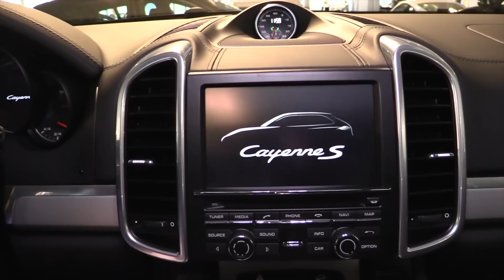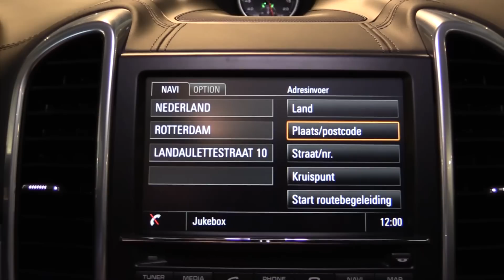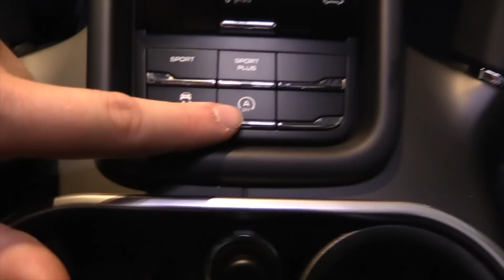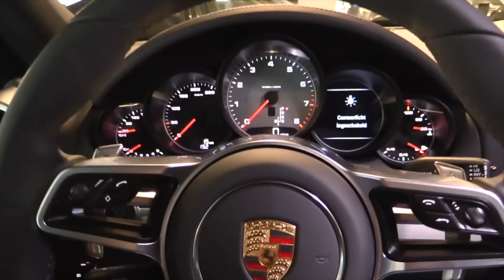Porsche Cayenne 2016 In Depth Review Interior Exterior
Hello and welcome to Alaatin61! YouTube's collection of automotive variety! In today's video, we'll take an up close and in depth look at the all New 2016 Porsche Cayenne. This version has 420 HP.